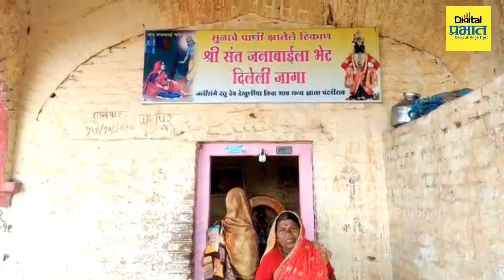तीर्थक्षेत्र पंढरीनगरीतील महत्वाची धार्मिक स्थळे !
तीर्थक्षेत्र पंढरीनगरीतील महत्वाची धार्मिक स्थळे ; विठुरायाच्या दर्शनासोबतच या स्थळांना भाविक आवर्जून देतात भेट